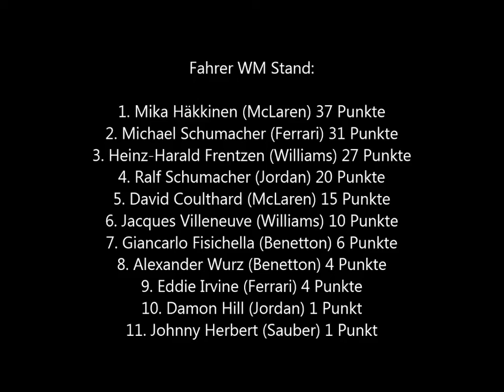Grand Prix 3 (WM) - Gr. Preis von Monaco (Quali + Rennen) Folge 6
Das große Rennen in Monaco. Für die High Society und die Sponsoren der wichtigste Lauf im ganzen Jahr. Wer wird das Rennen für sich entscheiden können? Häkkinen, Frentzen, Schumi oder jemand ganz anderes.